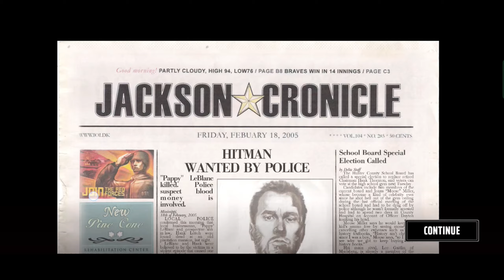Hitman: Blood Money Reprisal Gameplay - Mission 9: Till Death Do Us Part - Part 9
You are Agent 47 — a trained killer caught in the crosshairs of a rival agency, “The Franchise”.

Embark on a daring mission to take out the shadowy conspiracy’s lethal architects, and employ every tool at your disposal to get the job done while keeping a low profile. Infiltrate, execute, and escape undetected.

Featuring gameplay improvements inspired by later games in the series, Reprisal is an artful redesign of a stealth-action classic — complete with a fully customisable touchscreen interface and full gamepad support.

EXECUTION IS EVERYTHING
Become a master of disguise, ingenuity and improvisation. With multiple ways to approach each objective, Blood Money’s sandbox missions encourage experimentation, creativity, and repeat playthroughs.

THE ULTIMATE PROFESSIONAL
Hit hard with an arsenal of upgradable weapons. Perform silent, witness-free kills, or manipulate the environment to engineer tragic “accidents”. The cleaner the hit, the better the payoff.

INTRODUCING INSTINCT MODE
The devil is in the details. Inspired by later HITMAN games, Instinct Mode highlights targets, guards and mission-critical points of interest for stealthy kills and quick getaways — the hallmarks of a professional assassin.

An all-new Minimap offers situational awareness in real-time, while added alerts warn players when 47 is trespassing or arousing suspicion.

COMPLETE CONTROL
Tailor the touchscreen controls, connect a gamepad, or utilise full keyboard and mouse support. Whatever your playstyle, complete control is always at your fingertips.